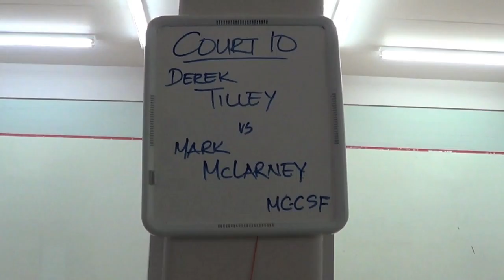Mark McLarney vs. Derek Tilley, Game #1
2016 Canadian National Squash Championships, Men's 'C' Consolation Semi-Finals, May 7th, Game #1